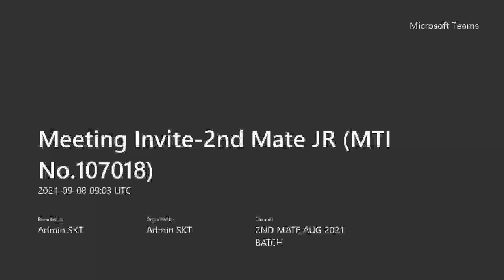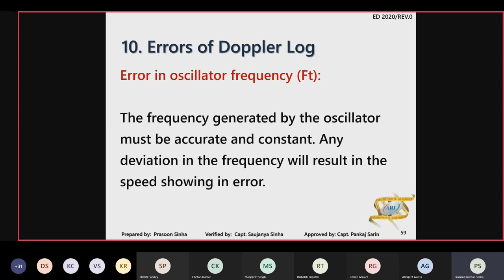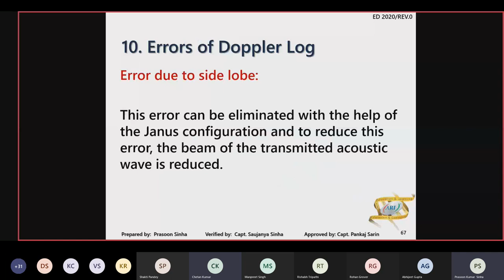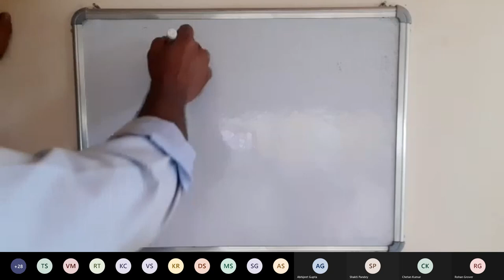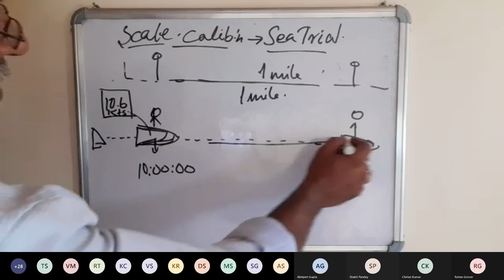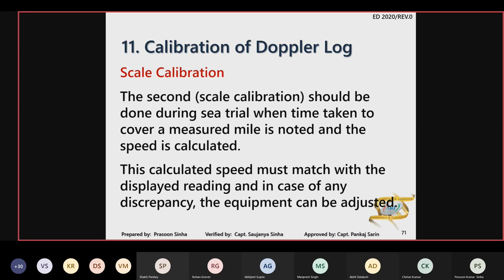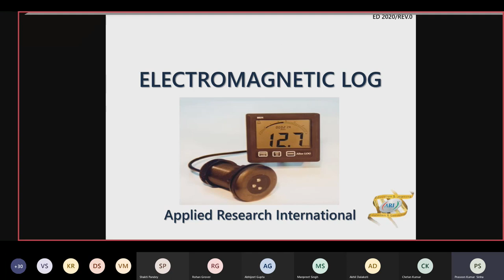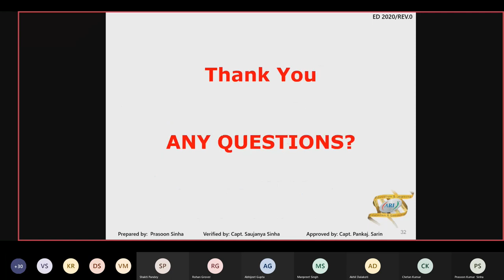DOPPLER LOG Part 3 -Bridge Equipment